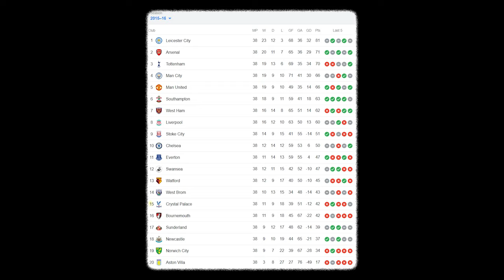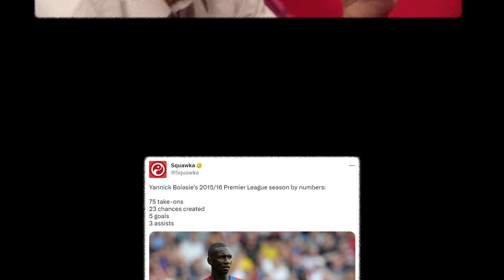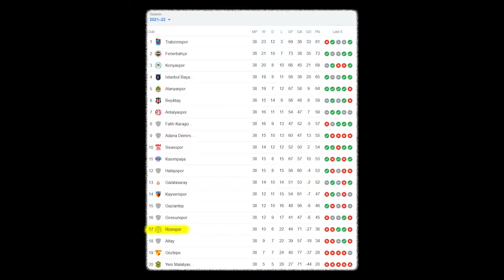What happened to Yannick Bolasie?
Yannick Bolasie once dazzled the Premier League by showing off his skills and pace to everyone that he wasn't there to mess about! But what happened to him after he signed for Tottenham? How has he ended up in the Turkish Second Division?